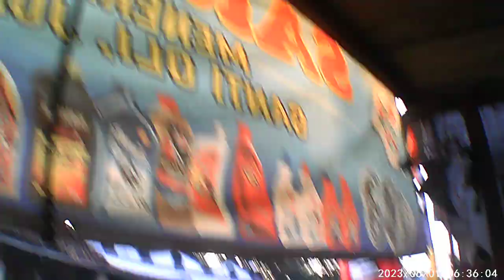Qadarullah, berangkat turing ke ujung genteng, motor kena paku...